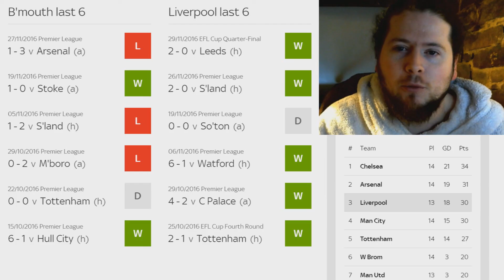MATCHDAY #14: BOURNEMOUTH V LIVERPOOL PREVIEW!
Bournemouth host Liverpool today as part of Super Sunday at 1:30pm! Liverpool are in good form, whereas Bournemouth are coming off a loss to Arsenal. Bournemouth are a very good footballing side, but Liverpool should look to come out on top!